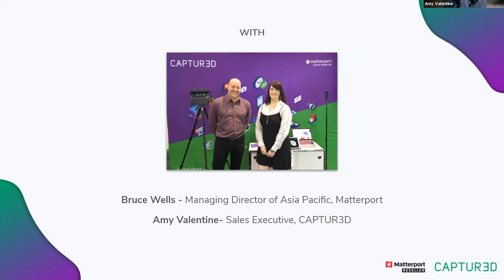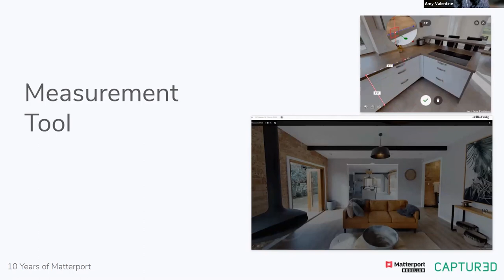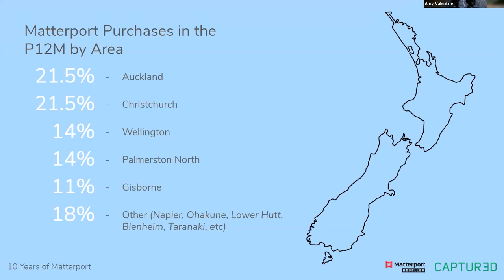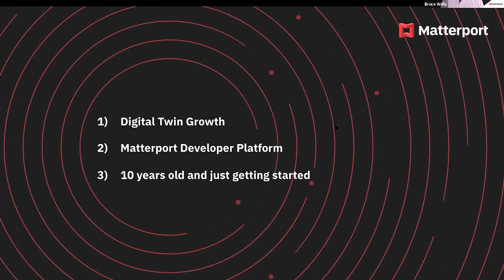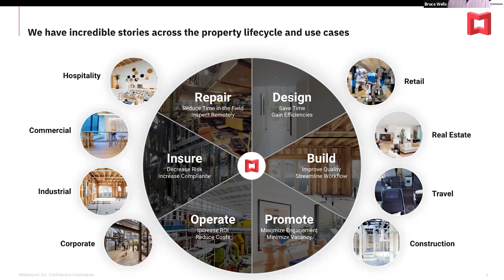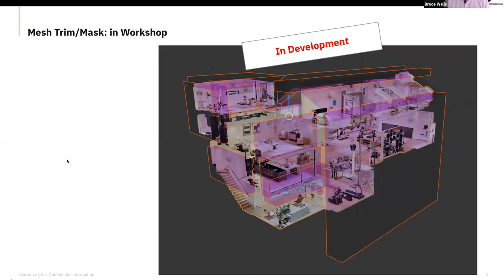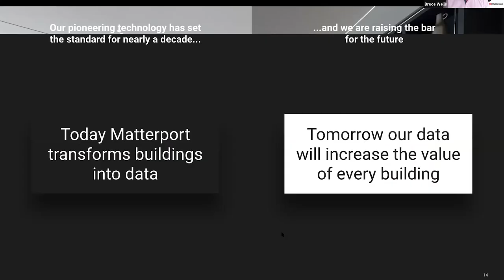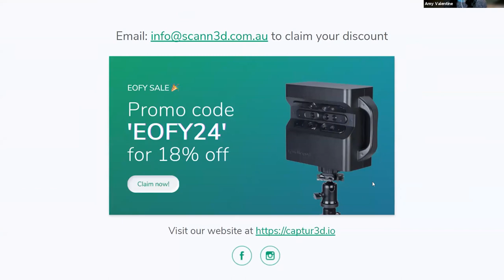Webinar - Celebrating 10 Years with Matterport | CAPTUR3D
CAPTUR3D is an all-in-one 3D Virtual Tour Software & Management Platform. This powerful CMS enhances your Matterport Virtual Tours and streamlines your workflow. Get everything from Floor Plans to Virtual Staging and easily create eye-catching content for residential, commercial and cultural spaces.